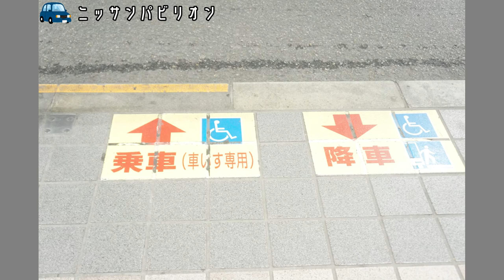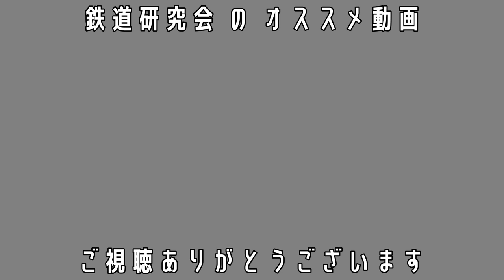ニッサンパビリオン編【キッズ鉄道研究会】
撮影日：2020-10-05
■キッズコネクション